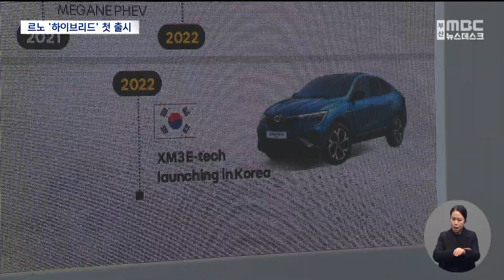르노코리아, ‘하이브리드’에 사활 걸었다(2022-11-02,수/뉴스데스크/부산MBC)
▶르노코리아자동차가 ‘XM3 하이브리드’를 국내 출시했습니다.르노가 한국에서 처음 선보이는 하이브리드 차량입니다.수출은 호조를 보이고 있지만내수에서 고전하고 있는 '르노'는 사활이 건 분위기입니다.